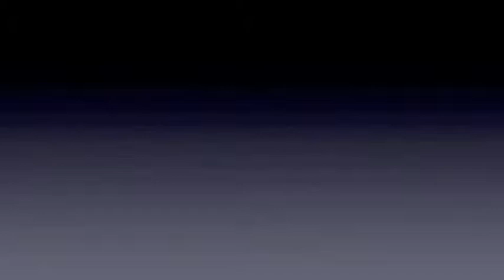bollywood dance class Taiwan台中蝶舞舞蹈中心印度寶萊塢舞蹈「女神」上課實錄影片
由一群美魔女們帶來的印度寶萊塢「女神」，希望振奮大家的精神^^

音樂與動作是屬於 Lavani dance 南印度的地方舞蹈，指得是美麗之舞，迷人的女人們穿著鮮豔九碼長的紗麗服裝，裝扮著金色飾品，在18世紀時，是鼓勵士兵外出闖蕩的舞蹈形式～

關於蝶舞舞蹈中心
蝶舞舞蹈中心(台中市私立蝶舞舞蹈短期補習班)合法立案成立至今已超過13年，由舞蹈年齡25年的科班負責人林麗榕引領創建，榮獲世界肚皮舞金牌的麗榕老師帶著肚皮舞與印度舞雙料冠軍師資群，投入肚皮舞、印度寶萊塢、奧迪西、中國舞、芭蕾舞、敦煌舞等成人舞蹈課程教學，為台中在地深耕的優良團隊，並於2017年榮獲台中藝術亮點的殊榮。由於推廣舞蹈表演藝文活動隸屬於非營利為目的之演藝團隊，創辦人林麗榕更於2017年成立了蝶舞舞團，期望透過政府單位的輔導監督以及更多藝文相關資訊的收集與參與，能帶領更多熱愛舞蹈的學員，一同推廣美好舞蹈文化，並透過積極參與公益及藝文活動，提升團員舞蹈表演技能，累積招集舞蹈藝術觀賞群眾，為普及藝文風氣貢獻心力！

蝶舞合法立案補習班（04）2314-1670 / 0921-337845
台中市西屯區太原路一段63號2樓